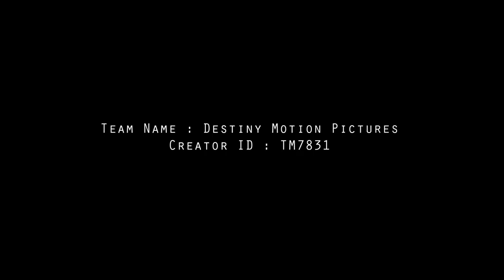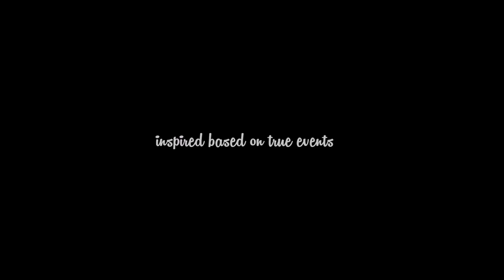Under 30 Minutes No-Contact Delivery - Short Film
In the current world, 30 minutes no contact of food delivery is exciting but this short film will show the reality of to what level delivery guys face challenges. It's okay for a customer if he gets a confirmation from a delivery guy about his whereabout.

The story revolves around a delivery guy who has to serve his customer so that he can take care of his family.His love for Amutha(His daughter) and his 30 minutes timer to deliver is the plot.